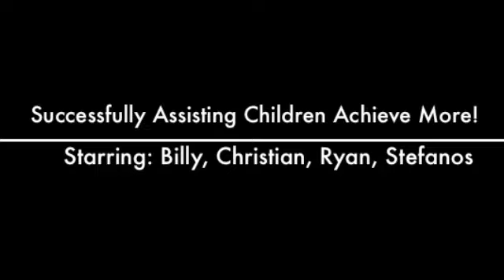Successful Strategies For Children With Sensory And Motor Challenges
Occupational Therapy techniques using multi sensory tools and strategies to address children with sensory motor challenges.  Enjoy!